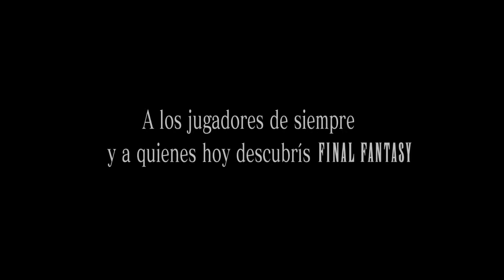una partidilla a FF15